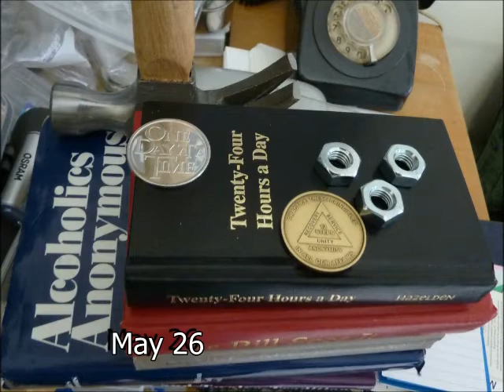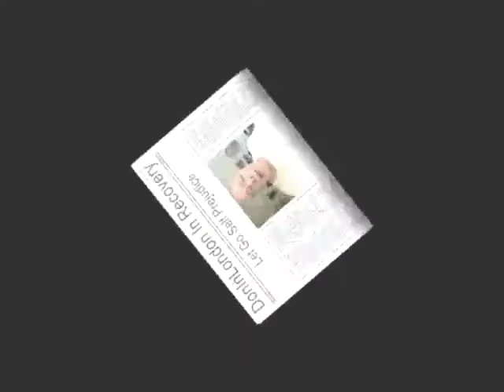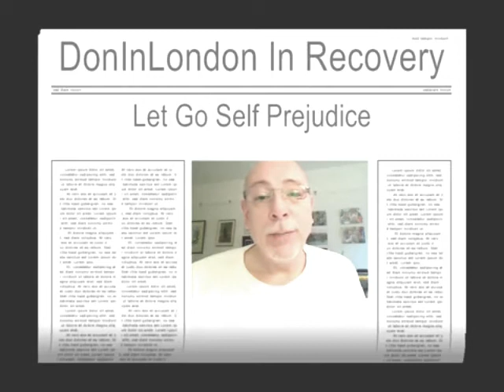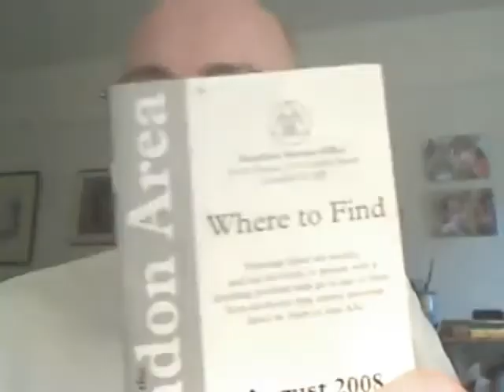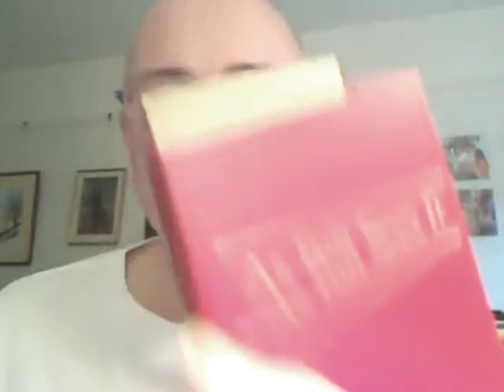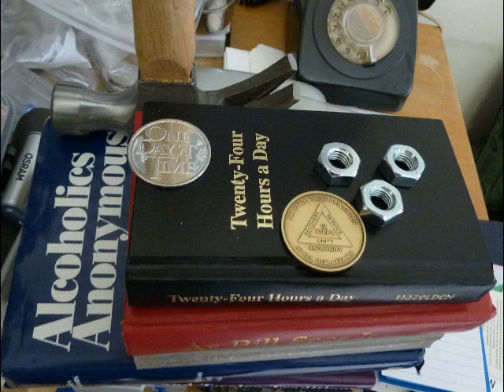Alcoholics Anonymous | May 26 | DonInLondon | Step 5 "Share Your Truth"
May 26 2012 | AA 12 Steps In Action | Step 5 Admit And Accept | Alcoholics Anonymous [Full daily blog Today's AA daily reflection: "turning negative to positive..." The Fellowship of Alcoholics Anonymous suggests a twelve step approach to improving our spiritual and emotional growth through understanding our experiences of life and learning from them. Spiritual: living in the moment. Emotional: understanding the feelings we have and how they impact on our thinking and actions...

Learning from adversity and difficult times! The emotional and spiritual value of any experience is what we learn from it. And I guess the question is how do we measure success? Emotional and spiritual well-being has been written into constitutions of countries for example, "the pursuit of happiness." And in my life knowing the difference, what it is to be happy and what it is to be driven mad by extreme behaviour, somehow serenity is not just a word to describe something, serenity happens at the extremes of life good or bad and somewhere in the middle each and every day...

Acceptance of life on life's terms? And acceptance of where life has got to, knowing my situation by getting a reality check, a personal spot check inventory, phone a friend to get perspective, get to a meeting to hear another share experience, strength and hope. Greeting reality, when it is grim and also having gratitude for surviving tempests and storms. And the bliss of happiness and a peaceful interlude where we feel love and are able to love back in the moment...

"Turning negative to positive" comes from the book, as Bill sees it. And he was writing about the learning we may have got from a slip or relapse back into drink. And no matter how long the relapse, which is not unusual, it's what we learn over and over again that life will not improve with a drink in hand. The horror of blackout and oblivion a stark reminder about what we don't want to do, just for today...

How am I feeling today? Well yesterday was excellent, writing to quite a few people, on the phone with some more and then a happy hour or two with a beautiful friend who dropped in. And the sun shone brightly and I went out and took photographs of people playing and children playing in the Duke of York square, and a chat with a pretty girl... A siesta and some food. Then up all night with a dodgy tummy. All in all a very good day accepting the positive and the negative just as it may be day by day...

"Admitted to God, to ourselves, and to another human being the exact nature of our wrongs. Chapter 6, Into Action, Big Book From: Page 72 Thru: Page 75, the bottom of the page. 12 And 12 Step 5."
May ~ All About Step Five:"Admitted to God, to ourselves, and to another human being the exact nature of our wrongs"